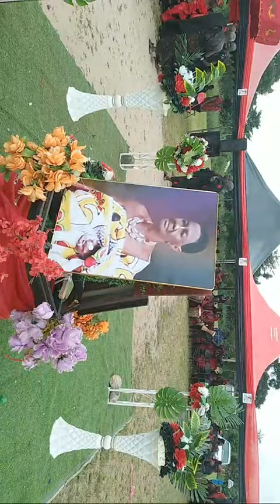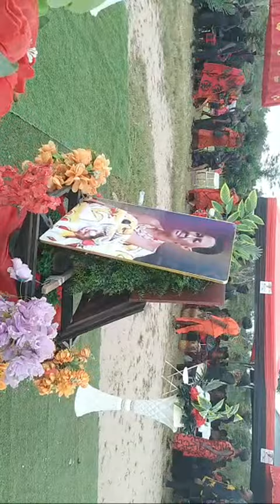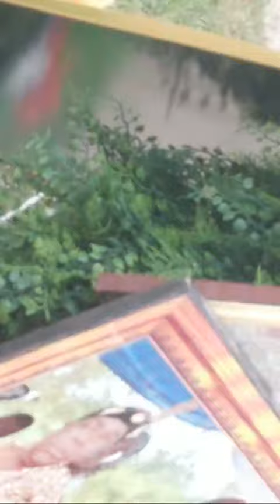Final Funeral Rite Of The Late. Nana Afua Dwomoh Sarfowaa.a.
😭😭😭 Final Funeral Rite Of The Late. Nana Afua DwomohSarfowaa.aged.105yrs
1nana owusu tv OFFICIAL DAVID YEBOAH (ONE DAY ONE DAY)# akabenezercomedy live 1bestafricatvgh agudie#bestghanamovies beyou mpaninsem#akate mpaninsem#adobea

abn Angel ghana broadcast#adonko tv#1Nana owusu Asiedu movies#miracle films ghana movies 2021#osewus movies#1bestafricatvgh# kof2002 Live from Samenk tv T#valorantindonesia WONTUMI TV